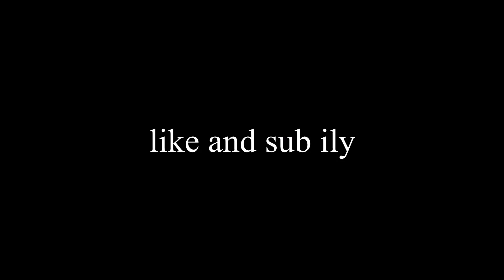Mountain Sounds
hope you enjoyed like and sub for more content like this

FRIENDS